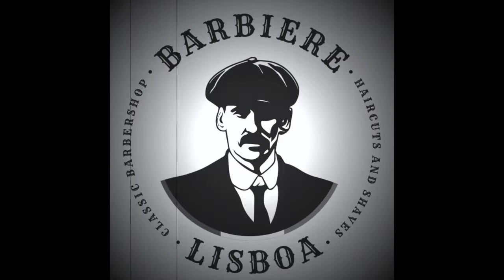NELSON LOPES AT BARBIERE LISBOA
Nelson Lopes Coleciona medalhas de fisioculturismo e é super influente no meio fitness, de tantas coisas que poderíamos falar sobre ele e sua carreira profissional, acredito que o principal que eu poderia falar sobre ele é o humano que ele é, eu como barbeiro que sou e ele como meu cliente que é posso conhecer o Nelson Lopes que muitos não conhecem, ser barbeiro tem dessas coisas, conhecemos pessoas que provavelmente nunca iríamos conhecer. Em minha cadeira todos os clientes são estrelas, em minha cadeira todos recebem a mesma atenção, não faço distinção de pessoas pois o trato que tem em minha barbearia não é diferenciado pelo que têm mas por quem somos na essência. Viva o clássico, viva a real barbearia com pessoas reais, viva o amor uns pelos outros e o bom trato!